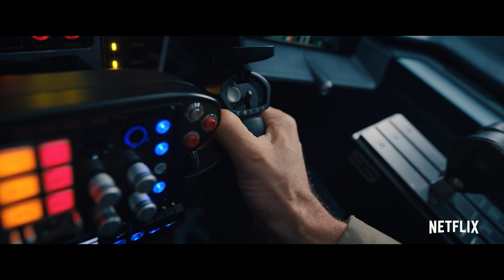THE ADAM PROJECT Trailer 2 Deutsch German (2022)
Offizieller THE ADAM PROJECT Trailer Deutsch German 2022 | Der zweite Film Trailer zum neuen Sci-Fi-Film von Netflix mit Ryan Reynolds, Zoe Saldana, Jennifer Garner und Mark Ruffalo. (OT: The Adam Project)

Adam (Ryan Reynolds) muss in die Vergangenheit reisen, um die Dinge, die in der Zukunft schiefgehen, wieder ins Lot zu bringen. Gemeinsam mit seinem jüngeren Selbst (Walker Scobell) macht er sich auf die Suche nach seinem Vater (Mark Ruffalo), der der Schlüssel zu allem zu sein scheint.